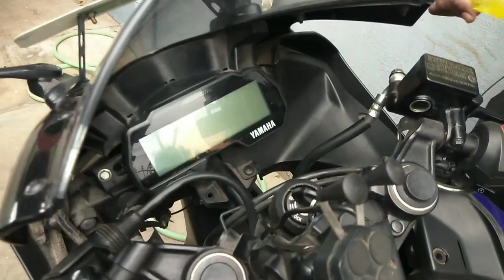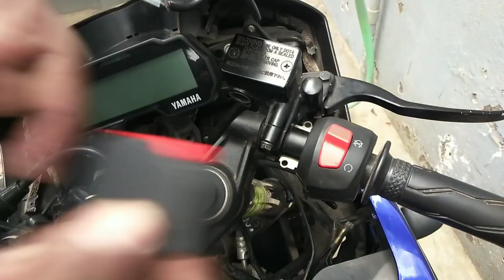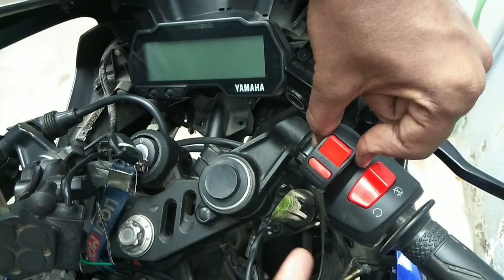Fixing HAZARD LIGHT without Relay on YOUR BIKE | R15 | Southern Sailors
In this video , we're gonna see how to fix hazard light(or flashers) using switches in your bikes on these quarantine days.. Hope it will be useful to our beloved viewers.

    ➡️➡️➡️➡️        UPI ID        ⬅️⬅️⬅️⬅️

💰PHONEPE - southernsailors@ybl

💰GOOGLE PAY(G-PAY) - mohansmarty2000@oksbi

💰AMAZON - southernsailors@abl

WATCH OUT TRAVEL SERIES ⤵️